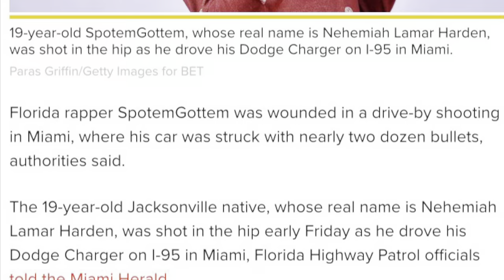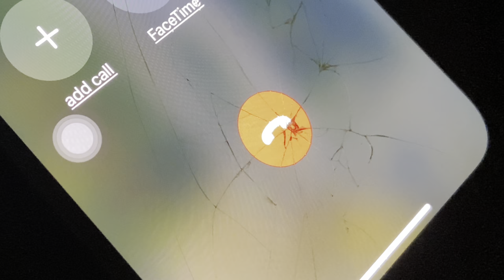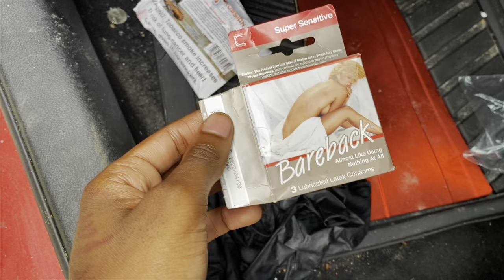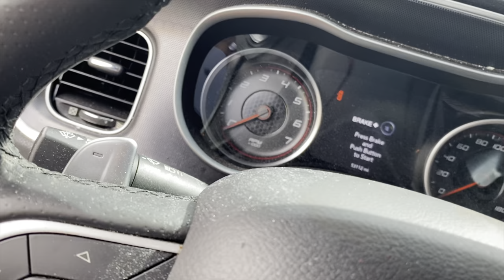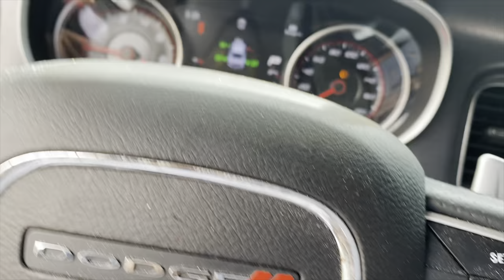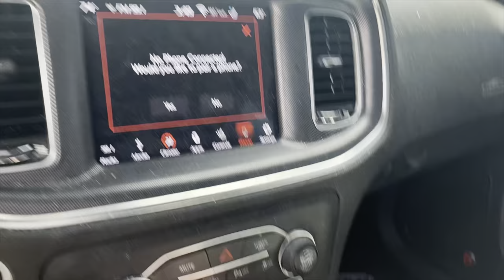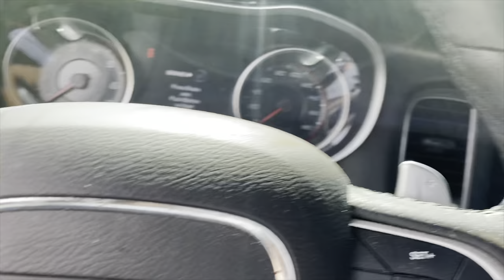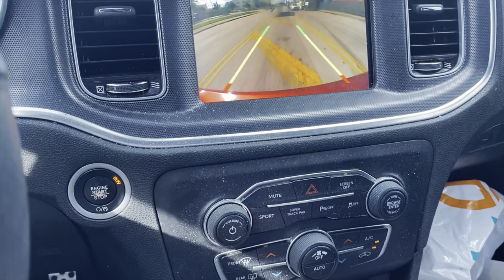MY STOLEN SRT 392 WAS RECOVERED!! SPOTEMGOTTEM WAS DRIVER! *CRAZY VIDEO MUST WATCH!*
SEND ME FAN MAIL & MERCH 📬